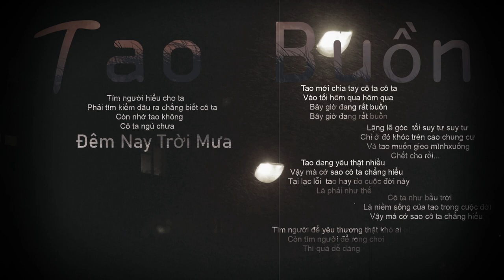Tao Buồn - Đạt G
Lyric:
tao mới chia tay. . chia tay . . .vào
tối hôm qua. . .hôm qua
bây giờ đang rất buồn
lặng lẽ góc tối suy tư. . suy tư. . .chỉ
ở đó khóc trên cao chung cư
và tao muốn gieo xuống
chết cho rồi
tao đang yêu thật nhiều
vậy mà cớ sao cô ta chẳng hiểu
tại lạc lối do tao hay do cuộc đời này là phải như thế
cô ta như bầu trời
là niềm sống của tao trong cuộc đời
vậy mà cớ sao
cô ta chẳng hiểu
tìm người để yêu thương thật khó ai ơi
còn tìm người để rong chơi thì quá dễ dàng
tìm người hiểu cho ta phải tìm kiếm đâu ra
giờ chẳng biết cô ta có còn nhớ tao không??
cô ta ngủ chưa?
đêm nay trời mưa
Singer : Đạt G
Video By :kayRed
Lưu ý : Beat trên Tôi Không sở hữu
contact to my